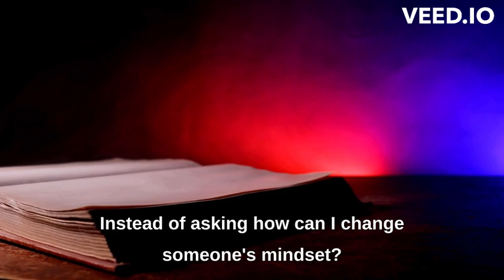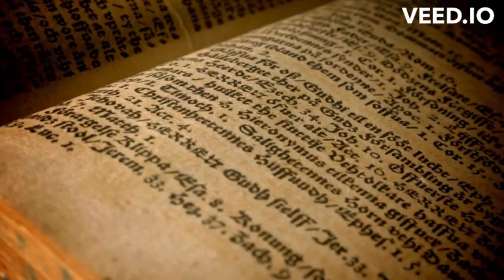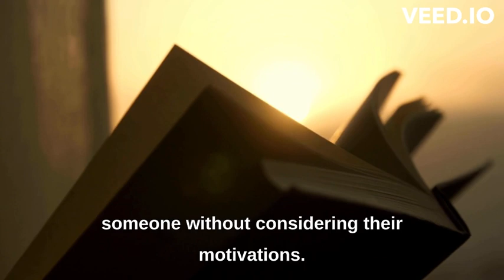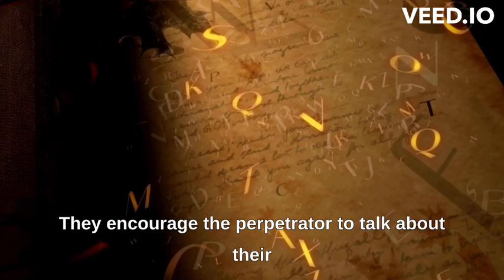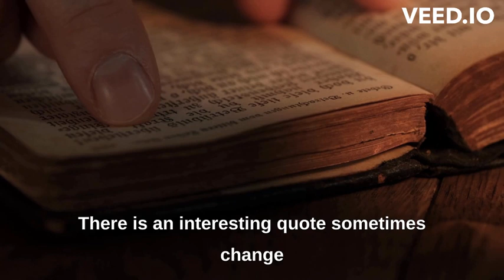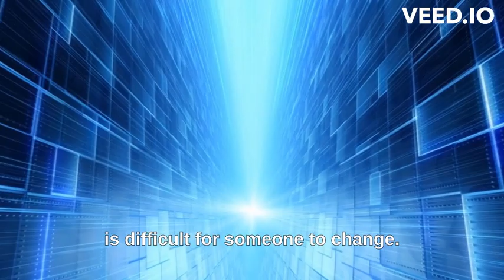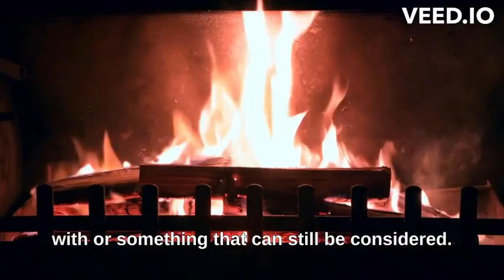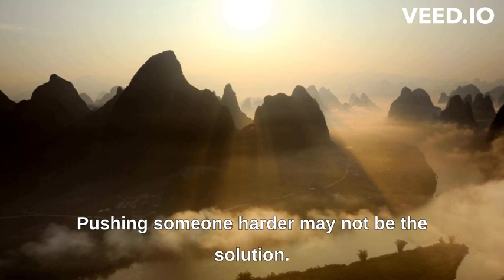The Catalyst: How to Change Anyone's Mind: Berger, Jonah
Welcome to our video review of "The Catalyst: How to Change Anyone's Mind" by Jonah Berger. In this video, we delve into the fascinating insights and strategies shared by Berger to help you become a catalyst for change. Discover the powerful techniques to influence and persuade others effectively, whether in personal relationships, leadership roles, or professional settings. Join us as we uncover the key principles and actionable takeaways from this thought-provoking book.

Angga Sias
angga sias